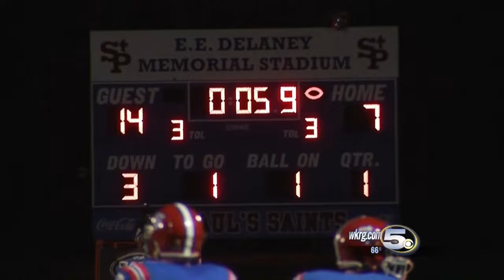SIDELINE 2016: WEEK 11